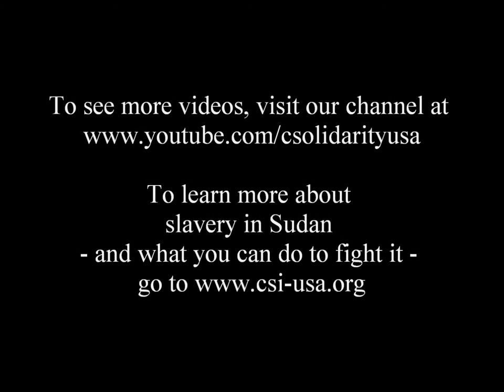Slavery in Sudan - Dr. John Eibner testifies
Dr. John Eibner testifies before a congressional panel on the continuation of slavery in Sudan - a crime against humanity.

"May I begin by introducing you to Achol Yum Deng.  For about 15 years Achol served a master in Northern Sudan and was only recently liberated and repatriated to her home in Southern Sudan. The war booty of a man named Adhaly Osman, Achol was threatened with death, gang-raped, genitally mutilated, forced to convert to Islam, renamed 'Mariam' and racially and religiously insulted. She lost the sight in one eye when her master thrashed her face with a camel whip for failing to perform Islamic rituals correctly. This mother of four said she saw two of her children beaten to death for minor misdemeanors. She also lost the use of one arm when her master took a machete to it in response to her failure to grind grain properly."